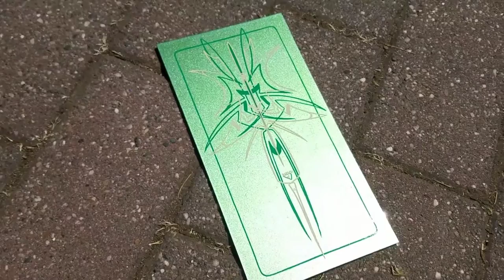Green metallic hand painted old school pinstriping art panel